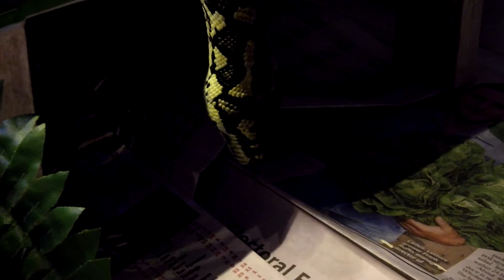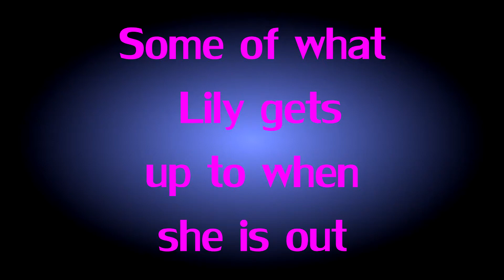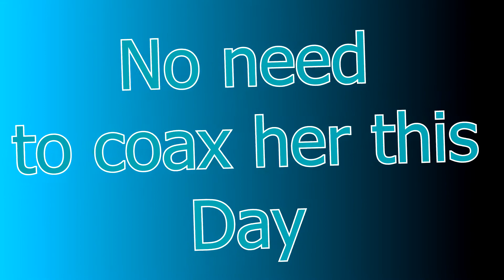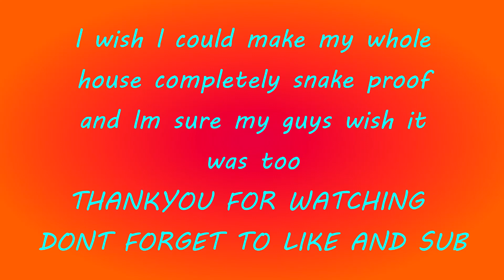Snakes, Stressed And Fearful?????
On Gotta Love Carpet Pythons, this is a video of Lily and all that she gets up to. l start trying to coax her out and Lily only comes out when she wants to herself and when she does, she enjoys doing and going where ever she chooses. l have to be on the move with Lily as it is not often she settles for a slow pace adventure, lol. My snakes would love to have this whole house to explore and it would be wonderful it l could let them do this but as we know they do not always make good choices, so that is why we are here to keep them safe. Lily certainly is a snake that is as relaxed out of her enclosure as she is in her enclosure. My Lily is fearless and certainly is not a snake that appears to show any stress, or hates being handled which is a constant assumption of a lot of people.

Song Name: Burning
Artist: NOWË